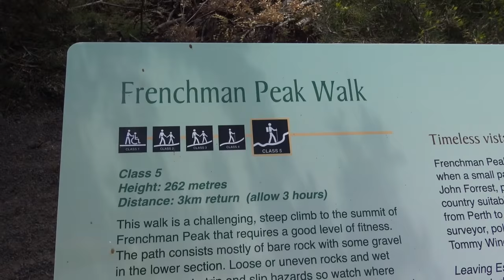Weltreise Vlog #37: Der Cape Le Grand Nationalpark & Esperance - Sonne, Kängurus und mehr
Laut Prospekt „könnte das Meer hier kaum türkiser und Sand nicht weißer sein“. Wir sind echt gespannt, was uns erwartet. Heute geht es in den Cape Le Grand Nationalpark bei Esperance. Dort campen wir direkt am Strand in der wunderschönen Lucky Bay und sehen mit etwas Glück Kängurus am Strand entlang springen.

Neben den ganzen Stränden soll sich der Nationalpark auch sehr gut zum Wandern eignen. Das klingt nach einem umfangreichen Programm für uns.

Und wäre das nicht genug. Bei der Stadt Esperance liegt der Twilight Beach. Er wurde 2006 als bester Strand Australiens ausgezeichnet. Also auf gehts :)